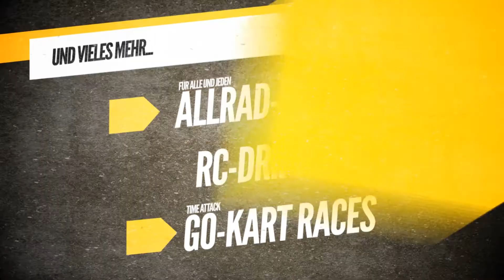wheels and heels 2015 (BURNOUT ZONE)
Brand neu am wheels and heels, eine Burnout Zone, dort kann jeder die Socken qualmen lassen der möchte!